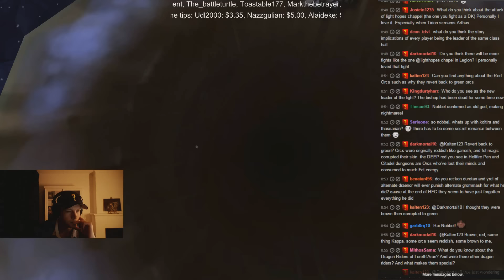Live Subscriber Q&A - September 2015 [ Lore]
We did a live Q&A over at twitch as a special thank you to the subscribers. I didn't put any limitations for the questions so be warned, there might be spoilers for Legion in this video. Hope you'll enjoy ^_^